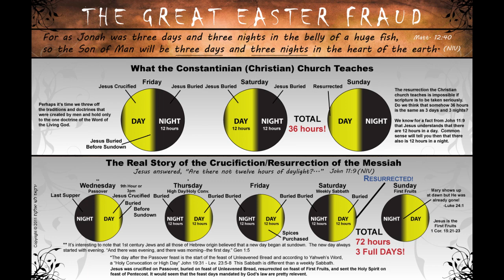Easter Fraud Chart - 3 Days and Nights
If He died on Friday evening and rose Sunday morning, how in the world do you get 3 Days AND 3 Nights our of that!?